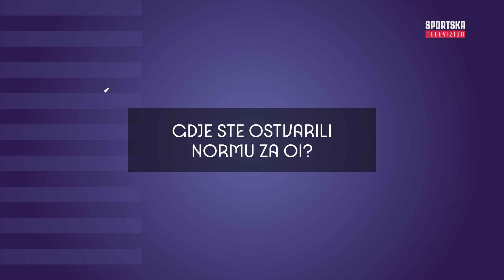Olimpijskih 10 | Jana Pavalić, hrvatska olimpijka u plivanju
Upoznajte hrvatske olimpijce za Igre u Parizu. Danas smo popričali s Janom Pavalić, vrhunskom hrvatskom plivačicom i rekorderkom u disciplinama 50 slobodno i 100 slobodno i 50 i 100 metara leptir.

SPTV je prvi sportski televizijski kanal u Hrvatskoj. Misija SPTV-a je poticanje cjelokupnog hrvatskog sporta – od državne do lokalne razine, posebno onih nekomercijalnih.